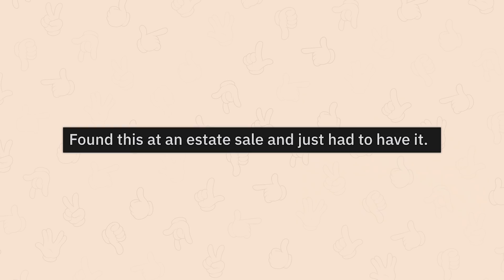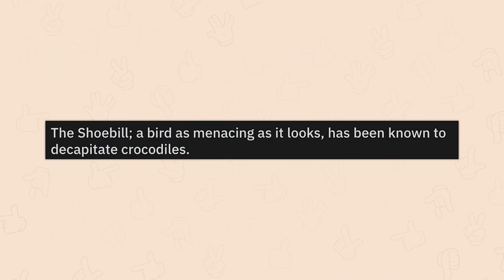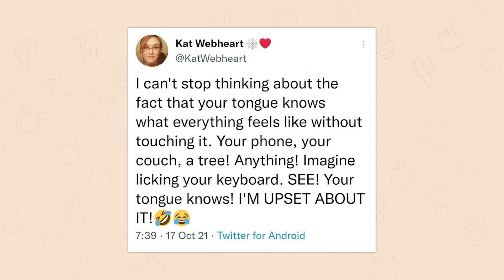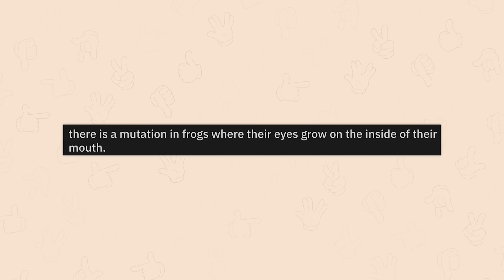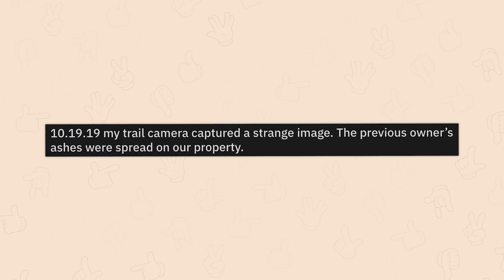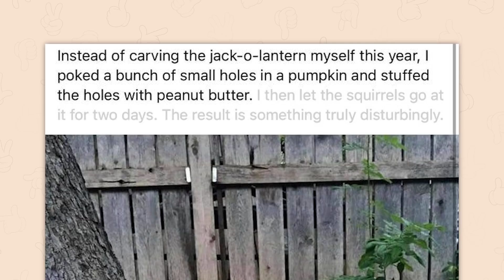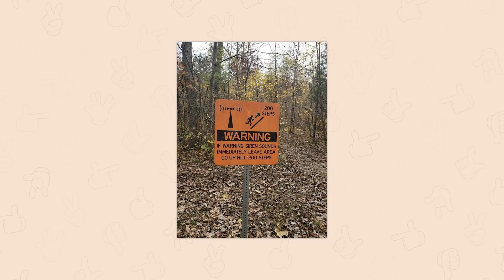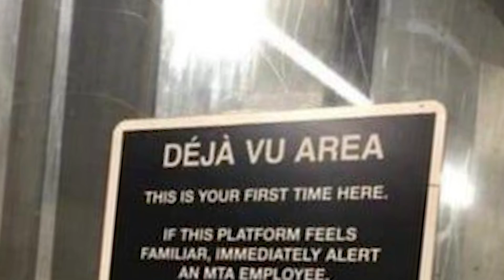r/Oddlyterrifying | welcome humans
Top posts from r/Oddlyterrifying on Reddit. Video credits below.